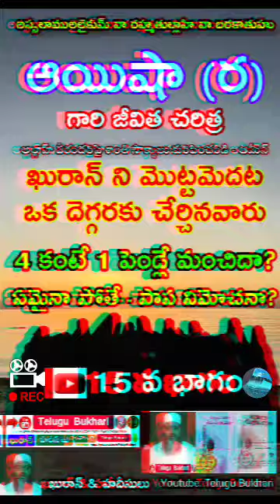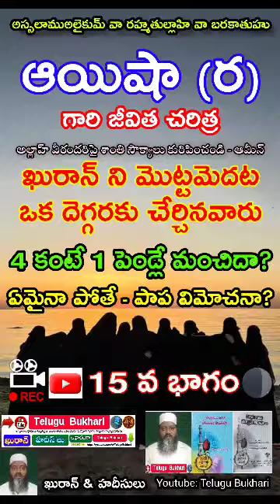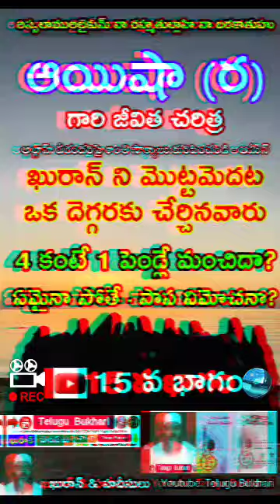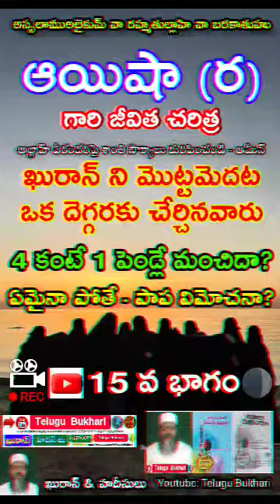hazrat ayesha razi allah tala anhu biography E- 15 Quran islam